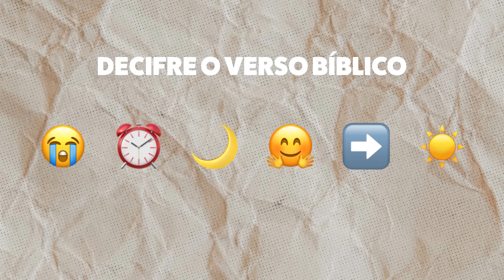PIADA DE PASTOR - CAMELO NA AGULHA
Um pastor quer se enturmar com os jovens, mas eles não conseguem entender as melhores piadas.